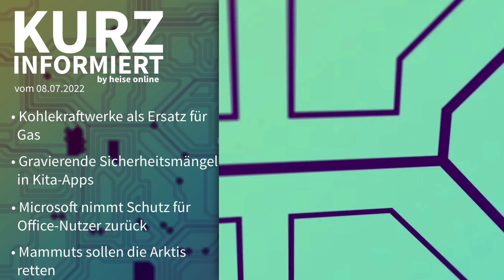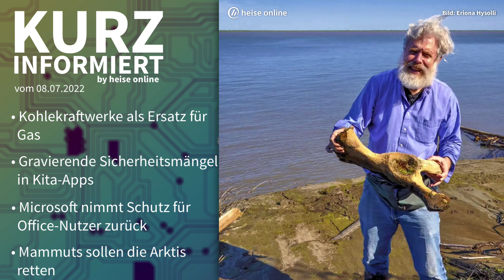Erdgasmangel, Kita-Apps, Microsoft Office, Mammut | Kurz informiert vom 08.07.2022 by heise online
Komm zur BDBOS - Telekommunikation für die Bundesbehörden. Wir brauchen Verstärkung für unsere Dienste: E-Mail, Voice und Video, Betriebsengineer und viele mehr. Kannst Du noch nicht? Bringen wir Dir bei. Als IT-ler*in bist Du bei uns goldrichtig.